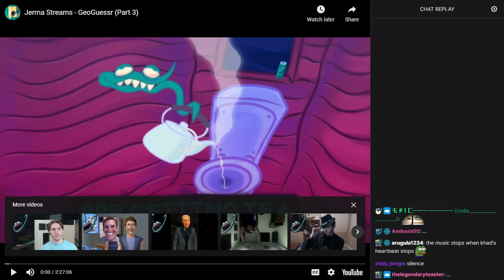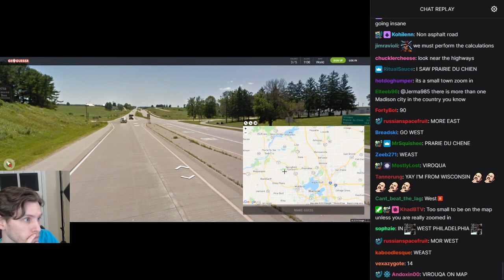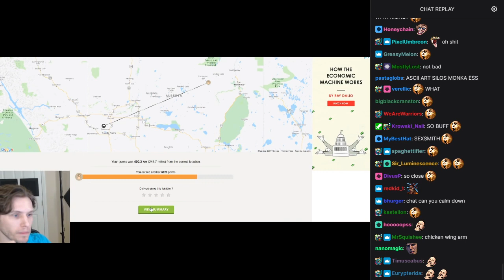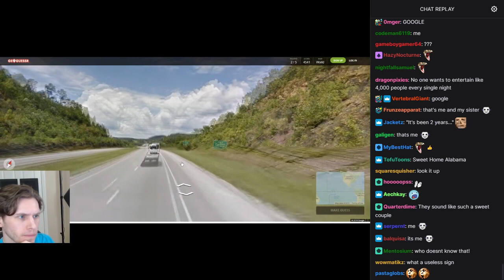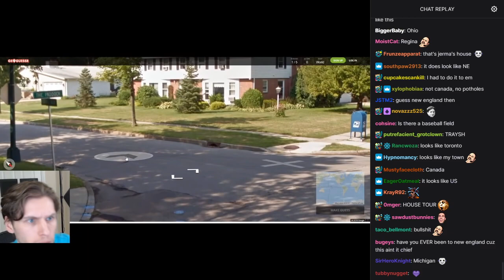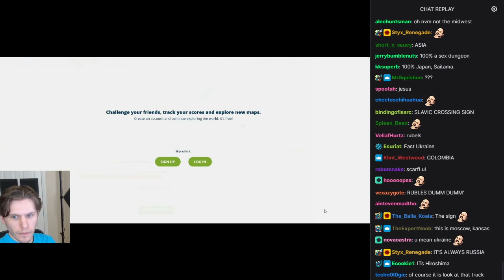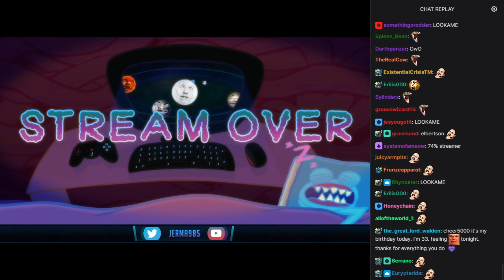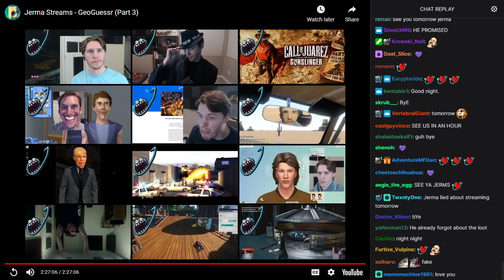Old Jerma Streams [with Chat] - GeoGuessr (Part 3)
The original title of this stream was "Mr Mosquito's Blood Quench", and was originally streamed/recorded on April 6th, 2019.